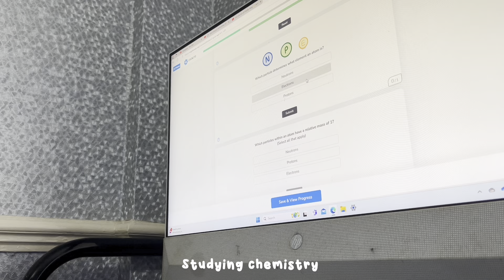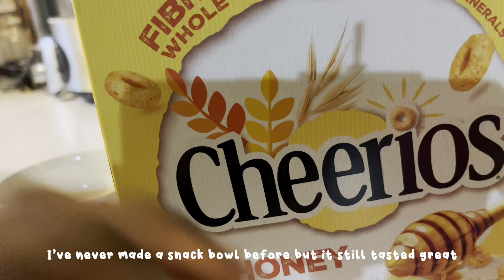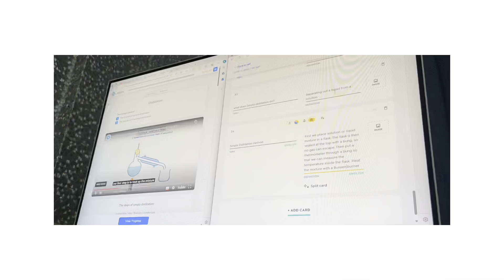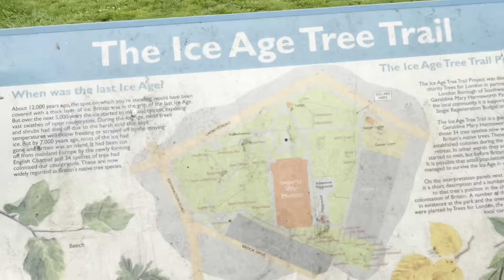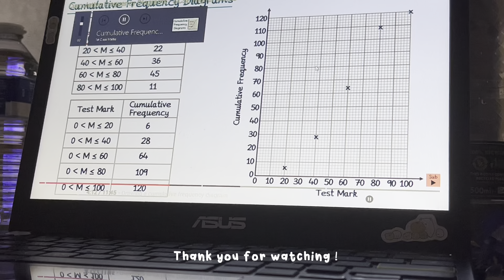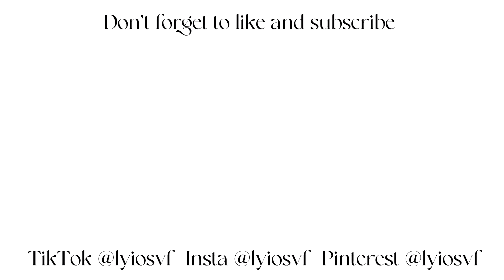STUDY VLOG ✩‧₊ — k-skincare, going to the library, productive days, revising for exams 🥛🍨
(Coming soon)

₊˚⊹♡faq
name: amanda
age: 15
location: london
camera: iphone 13
editing: capcut, picsart + phonto

Sub count : 1050

gaining confidence journey -  ✩
London 🤍